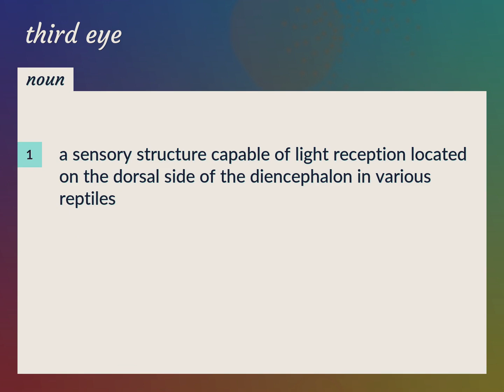Third eye | meaning of Third eye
What is THIRD EYE meaning?